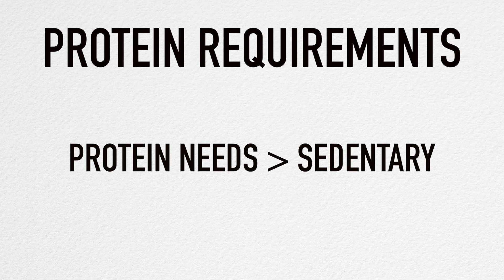How Much Protein Do You Need to Build Muscle Mass | Protein for the Best Muscle Growth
Today, we discuss how much protein do you need to build muscle mass, and protein for the best muscle growth. The amount of protein you need to build muscle mass depends on your activity level and your goals. The more active you are, the more protein you will need to maintain muscle mass. Protein is one of the three macronutrients that make up a healthy diet. It is an important part of building and maintaining muscle mass.

Hello, my name is Lee Labrada, and I'm the author of The Lean Body Promise. I'm here to explain how much protein you need to gain muscle. When you ask people how much protein they eat on a daily basis, you'll hear everything from "I just eat as much food as I can" to "I measure and weigh out my protein foods" to "I get a gram of protein for every pound of body weight." So, let's attempt to put this to rest once and for all.

In this brief video, I'll discuss what science and reality suggest, as well as why it varies depending on your exercise level and weight. When you work out, for example, the amount of protein you require is different from when you are sedentary. I'll also show you a quick method for avoiding having to weigh and measure your meals when you're in a hurry. We'll also show you how to distribute that protein over several meals to maximize digestion and absorption.

It’s no secret that protein is an important part of a healthy diet. It plays a role in building and repairing body tissues, as well as promoting muscle growth and supporting immune function. Protein is also needed to make hormones, enzymes, and neurotransmitters. It's also possible that protein may help people lose weight by reducing appetite or increasing feelings of fullness.

Protein can be found in a variety of foods including meats, fish, poultry, eggs, dairy products (like milk or cheese), beans and peas (including soy), nuts and seeds (like almonds or pumpkin seeds), tofu, tempeh and edamame. Protein is an essential nutrient, meaning that it is required in order to live. It is necessary for the growth, repair, and maintenance of muscle tissue.

People who watch this video are looking for:
• how much protein do you need to build muscle mass?
• protein for the best muscle growth and protein food to build muscle
• why is protein important for muscle growth and the best protein amount
• food to build muscle and the secrets to building muscle mass
• daily protein intake for bodybuilding
• how many grams of protein per day to build muscle fast?
• the ideal protein intake for muscle gain and growth

Protein is an essential nutrient for the human body. It is a vital component of muscles, hair, skin, and nails. Protein also plays a major role in the growth process of children and adolescents. The human body can't produce protein on its own so it needs to be consumed through food or supplements, and the amount of protein people need varies depending on their age, weight, or activity level.

If you enjoyed this video about how much protein do you need to build muscle mass, and protein for the best muscle growth, please remember to like, share, subscribe and leave a comment if you have any questions, suggestions, or feedback. We hope to see you here again soon!